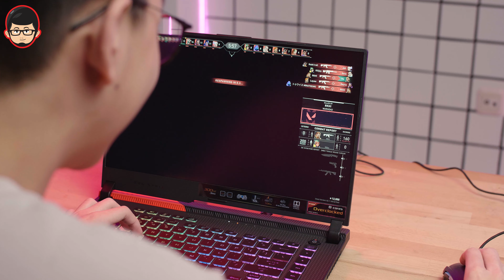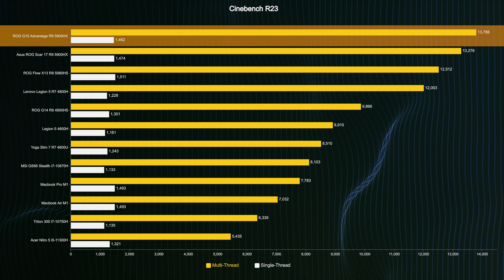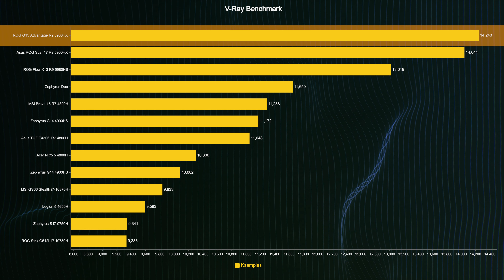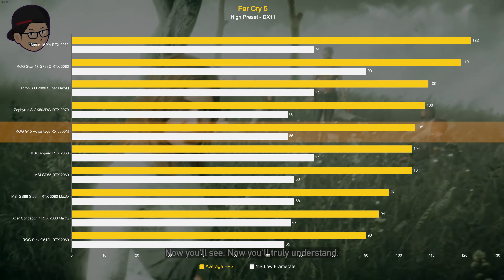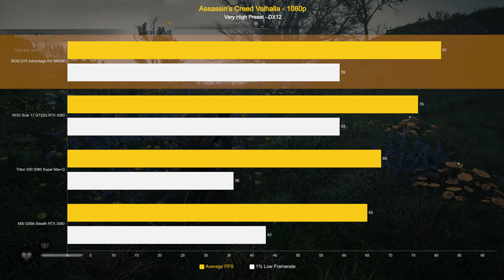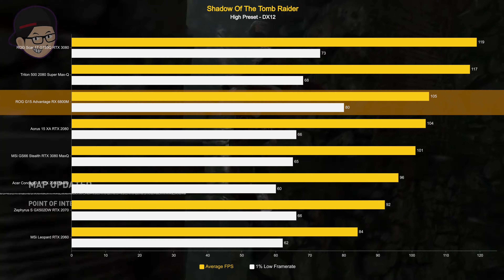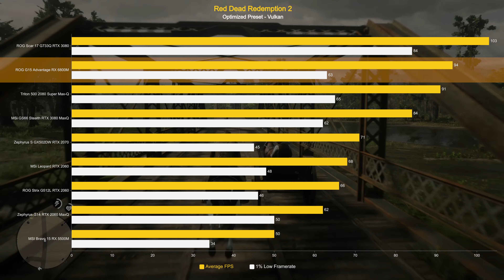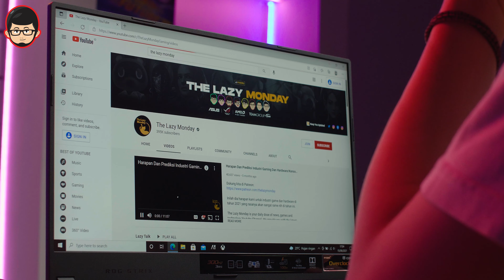AMD Akhirnya Punya Radeon Di Laptop Kenceng ! | ROG G15 Advantage Review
Akhirnya AMD bisa kompetitif di ranah gaming laptop. Ini performanyaaa..